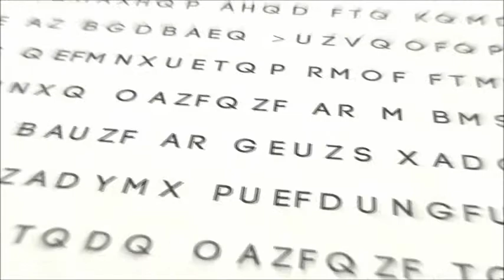The Holy Bible: Genesis 7:24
Genesis 7:24  And the waters prevailed upon the earth an hundred and fifty days.